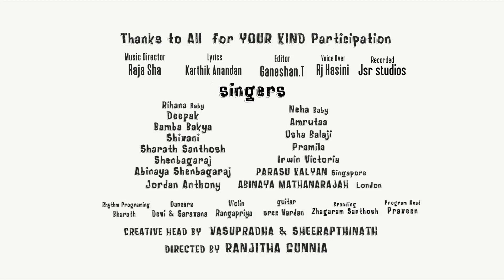மீண்டு எழுவோம் பாடல் | Super Singers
Special Thanks to PrabhanChaas

Lyrics Writer: Karthik Anandan
1.Music Director: Raja sha
2.Singers: BambaBakya, Deepak, SharathSanthosh, IrwinVictoria, JordanAnthony, ParasuKalyan, Rihana, Neha, Shivani, AbinayaMathanaRajah, Amrutaa, Pramila, Usha balaji, Shenbagaraj, Abinaya Shenbagaraj
3.Keyboard programing: Raja Sha.
4.Rhythm programing :Bharath dhanasekar.
5.Violin : Rangapriya.
6.Guitar : Sree Vardan.
Recorded@ Jsr studios.
Dancers: Saravana & Devi

இக்கட்டான சூழ்நிலையில் வீட்டிலே முடங்கி தனித்த போதும்
உலகின்  பல்வேறு நாடுகளில் இருந்து பதினைந்து  பாடகர்களின்
பங்களிப்புடன்
காலத்தை வெல்ல காத்திருக்கும் மழலைக்   குரல்கள் முதல் பெரியவர்கள் வரை
தங்களது வசியக் குரல்களில்
கர ஒலியை எழுப்பி
மக்களின் மனதை தொட்ட   சூப்பர் சிங்கர், சன் சிங்கர்
மற்றும் மகத்தான பின்னணி பாடகர்கள் சங்கமத்தில்  பிரபஞ்சமே
போற்றும் வகையில் கொரோனாவிலிருந்து  நம்மை மீட்டெடுக்க  போராடும் மத்திய மற்றும் மாநில அரசுகளுக்கும்,  மருத்துவர், செவிலியர் காவல்துறை, மற்றும் தூய்மைப் பணியாளர்களுக்கும்
நன்றி சொல்லும் விதமாக பிரபஞ்சாஸ் சேனல்  வாயிலாக வியாழன்  அன்று
ஒருமித்த குரலோடு  உதயமாகிறது   ...

மீண்டு எழுவோம்...

இப்பாடலுக்கு தன்னார்வத்துடன் கலந்து தங்களது திறமையை வெளிக்கொணர விரும்புவோர் பின்வரும் தொலைபேசியில் தொடர்புகொண்டு விபரம் அறியலாம்.